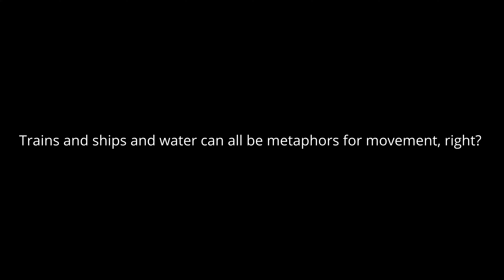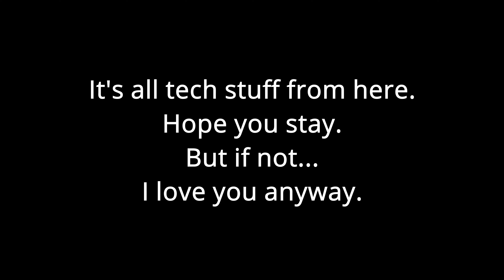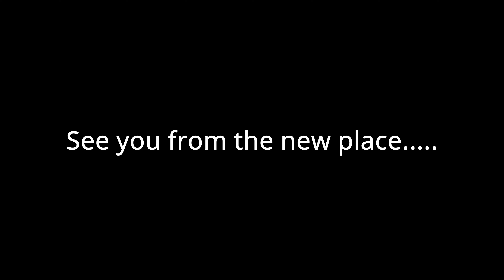Moving, my lav mic, and the Sony 18-105 f4. My thoughts on all of it.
The first part of this video is some life stuff. Not tech or work related. The second part is an amazing, or at least interesting story about my lavalier mic journey. You might find it interesting if you are using a lav mic at all. And the third part of the video is about my experience with the Sony 18-105 f4 lens. My up-and-down and back-and-forth with it, and my latest decision about whether or not it's worth having as a part of my filmmaking arsenal. Hope you enjoy all of it...

My lenses: Samyang 12mm f2.0, Sony 16-50mm OSS kit lens, Viltrox 23mm f1.4, Sony 35mm f1.8 OSS, Sony 50mm f1.8 OSS, Sony 18-105 f4 OSS, Sony 55-210mm OSS.
My gimbal: Crane M2 and Hohem iSteadyX
My lavalier mic: Purple Panda
My phones, used for both video and audio: LG V20, V30 and V40
My lights: Pixel RGB, and AMZdeal light wand (a stick light)
My tripods: Neewer 75" for my Pixel RGB light, Mactrem 62.5" and Victiv 72"
ND filters: K&F variable filters for my lenses, and a 37mm variable for my phone, and Neewer ND2, ND4 and ND8 (all 37mm for my phone),
Desktop computer: i7-10700K 10th gen, Win Pro 64 bit, 32 gig RAM, 1 TB Seagate SSD HD, 1 TB Glyph atom SSD thunderbolt external, RX 580 graphics, LG 27UL650 monitor
Davinci Resolve studio 17 for editing on my computers
I make my own music

If you'd like to learn more about me and my creative work, head over